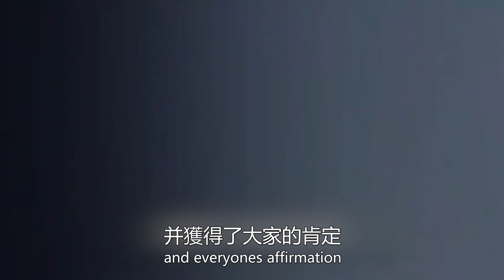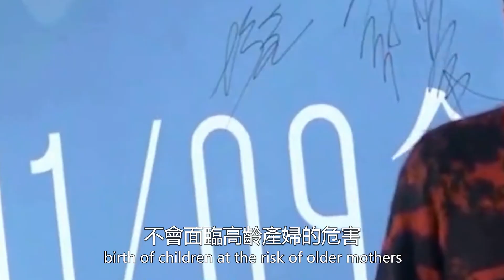強勢回歸：胡歌消失整整2月后，終于官宣一件“喜事”？女友粉含淚祝福！佳佳娛樂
強勢回歸：胡歌消失整整2月后，終于官宣一件“喜事”？女友粉含淚祝福！佳佳娛樂#胡歌